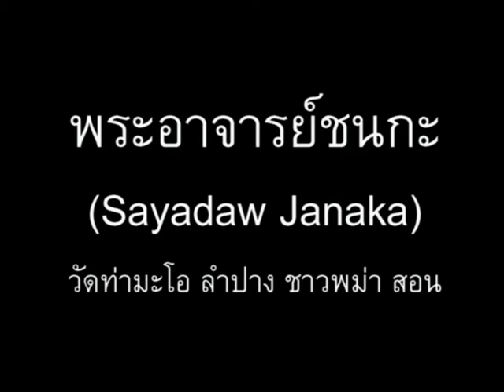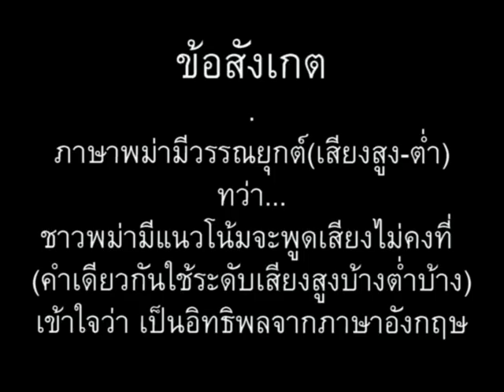ภาษาพม่า ตอน89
ภาษาพม่าสบายๆสไตล์เรา ตอน 89 - ล้างหน้า แปรงฟัน  // 'Learn Myanmar' series for Thai speakers. CC: BY-NC-SA // ภาษาพม่าเรียง "ประธาน+กรรม+กริยา", คำขยายส่วนใหญ่ ใส่ไว้ข้างหน้า // ไวยากรณ์พม่าคล้ายภาษาญี่ปุ่น และมักจะมีอะไรที่ตรงข้ามกับภาษาไทยเป็นส่วนใหญ่